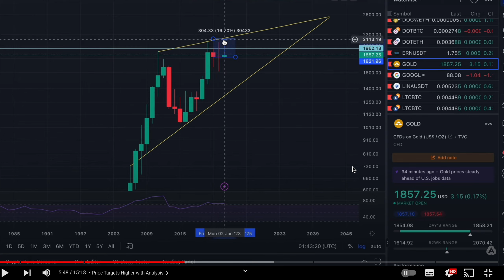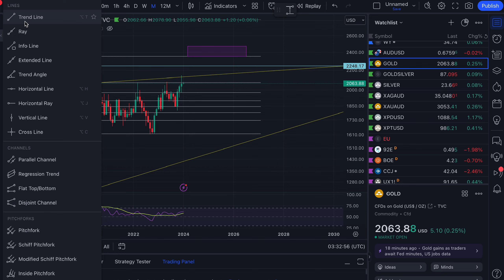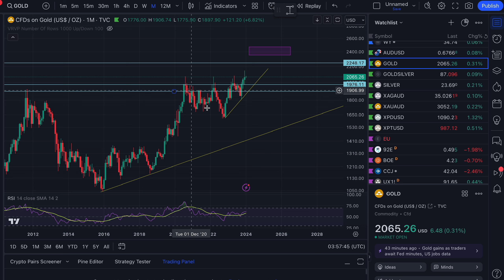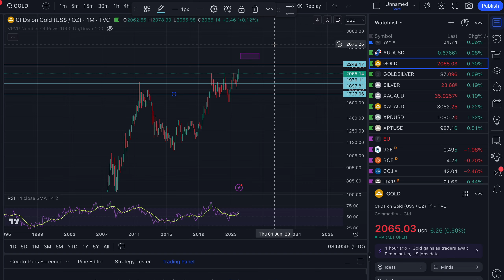2024 Gold Price Prediction - The REALISTIC Forecast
What's a REALISTIC gold price prediction for 2024? Joe from Ainslie Bullion forecasts realistic price targets higher and lower for the next 12 months.

Established in Brisbane in 1974, Ainslie is Australia's leading precious metals and cryptocurrency retailer. With the addition of our new Melbourne store in 2021, Ainslie Bullion now brings it's unrivalled service and passion for precious metals and crypto to the south coast.

00:00 - Intro
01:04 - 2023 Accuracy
03:55 - Price Targets Higher with Analysis
12:05 - Price Targets Lower with Analysis
17:39 - Targets Recap